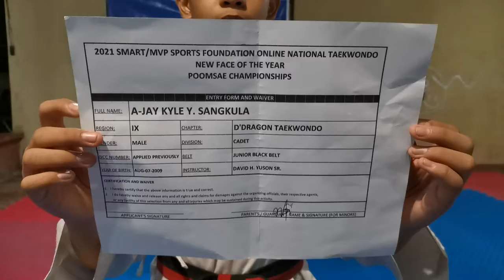A-JAY KYLE Y. SANGKULA, D'DRAGON TAEKWONDO, JUNIOR BLACKBELT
2021 SMART /MVP SPORTS FOUNDATION ONLINE NATIONAL TAEWONDO NEW FACE OF THE YEAR POOMSAE CHAMPIONSHIPS